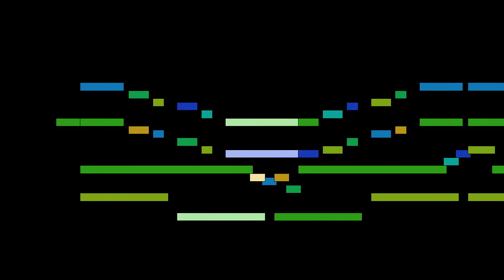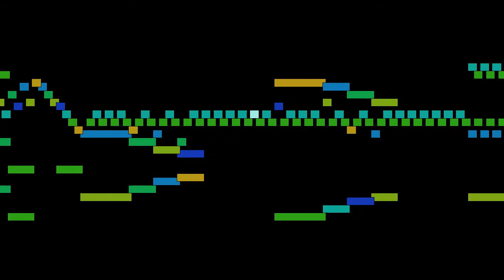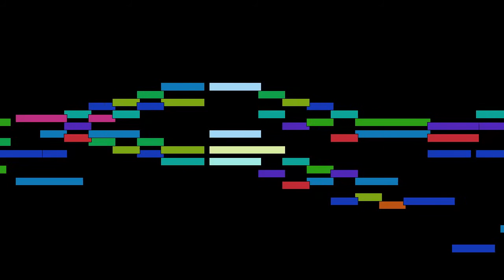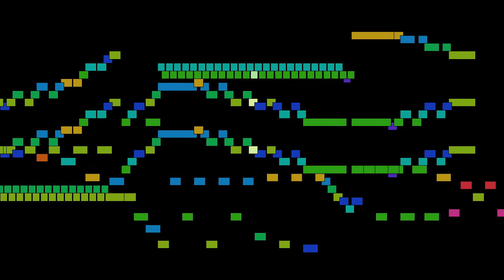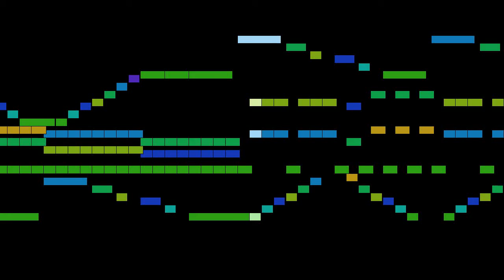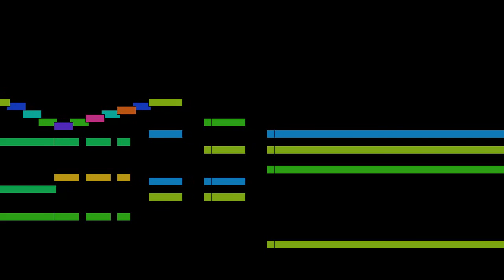Ludwig van Beethoven - Mvt. 3, Andante cantabile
Mvt. 3, Andante cantabile, from String Quartet No. 5 for 2 violins, viola and cello, Op. 18, by Ludwig van Beethoven, with animated score.

FAQ:

Q: Who is Ludwig van Beethoven?
A: A German composer and pianist, crucial in the transition between the Classical and Romantic eras.